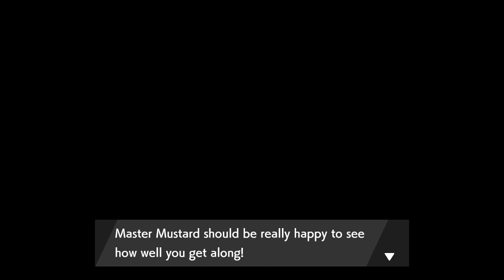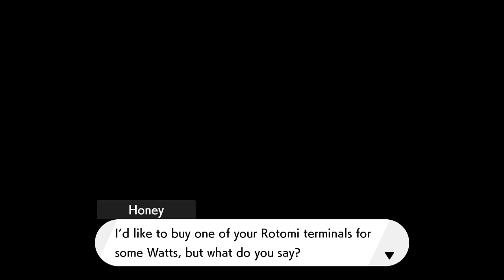Pokemon Shield: Isle of Armor (Stream 30)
Taking on Avery. Recorded August 2, 2020